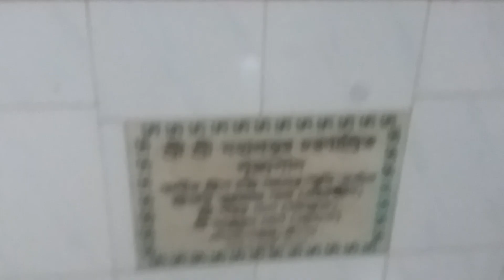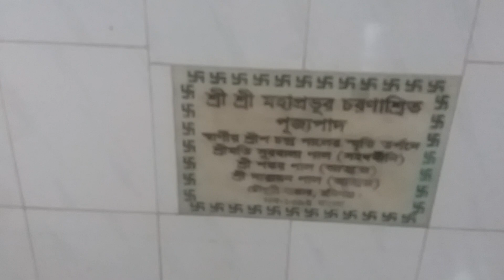সন্ধ্যার আরতি (১৯/৫/২৩), মহা-প্রভূর আখড়া, ঘাটিয়া, হবিগঞ্জ, বাংলাদেশ।